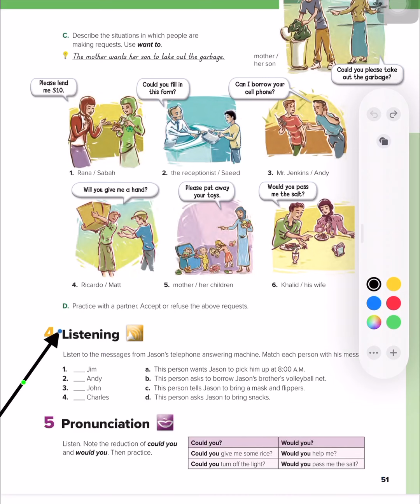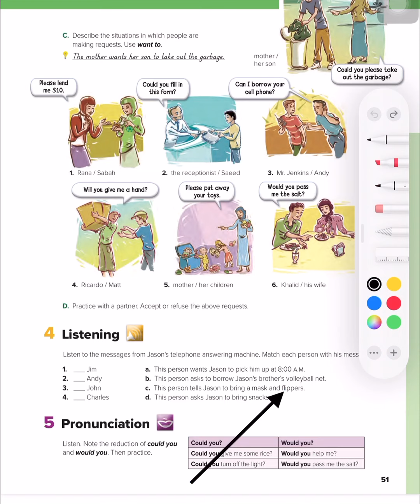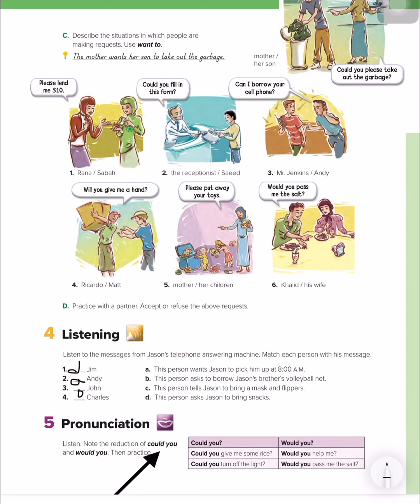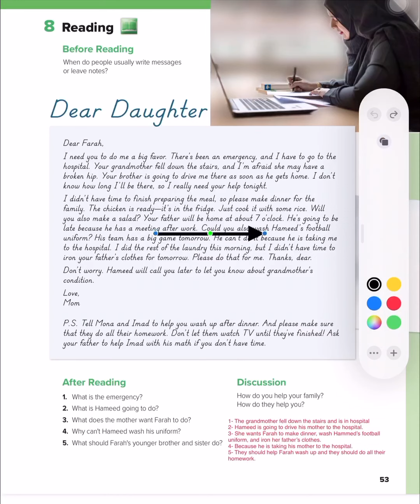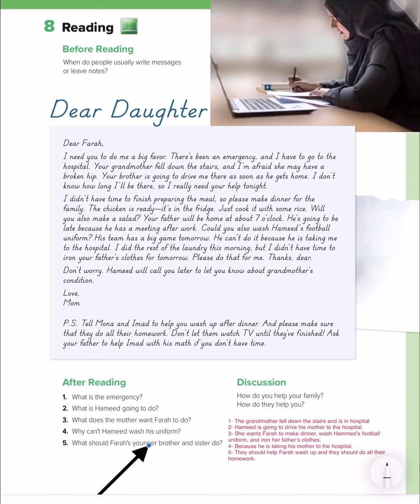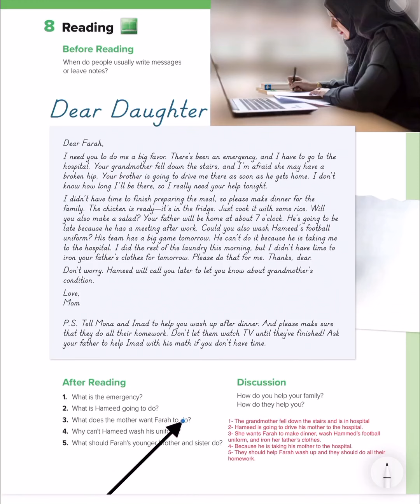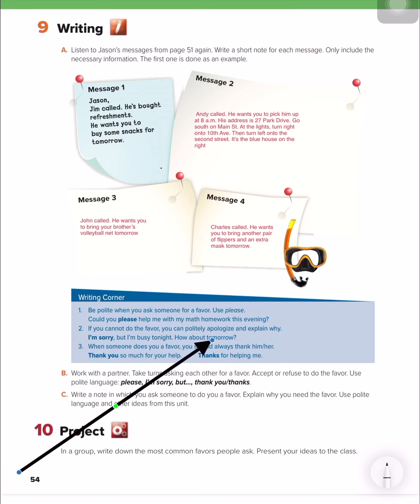اللغة الانجليزية ثاني متوسط الوحدة السادسة Listening Conversation Reading Writing